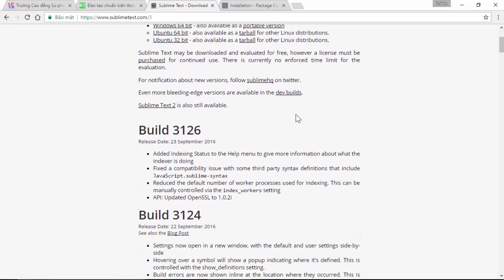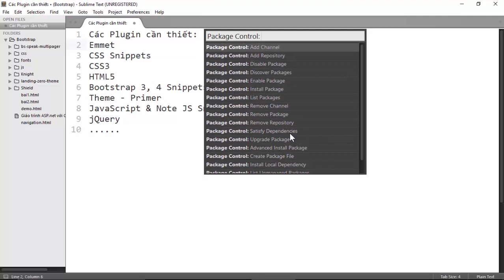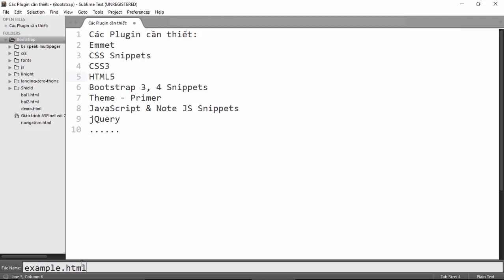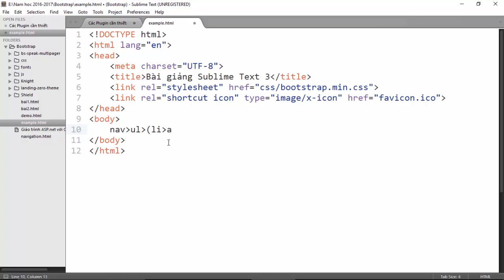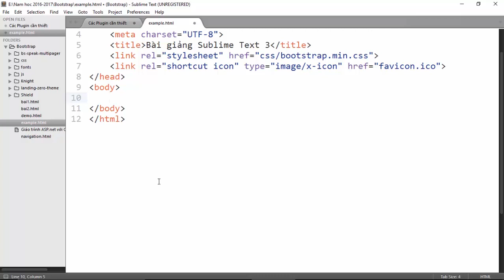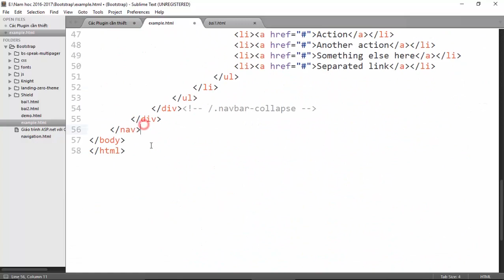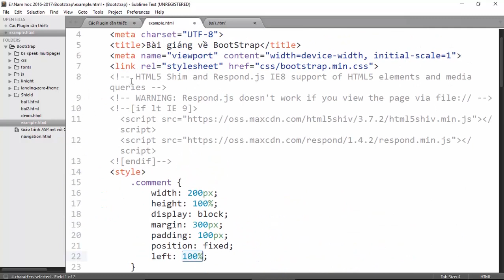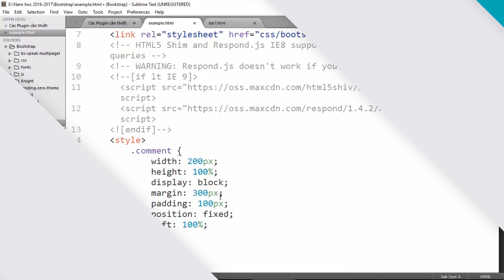Hướng dẫn cài đặt và sử dụng Sublime Text 3-Công cụ lập trình chuyên nghiệp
Nếu bạn là một lập trình viên website chuyên nghiệp thì không thể thiếu công cụ Sublime Text. Đây là công cụ lập trình nhanh, nhỏ gọn, đặc biệt hữu ích trong việc gõ nhanh, gõ tắt,... Bài giảng dưới đây sẽ hướng dẫn bạn cách cài đặt, sử dụng những Plugin cơ bản cũng như những lời khuyên hữu ích khi bạn thực hiện công việc thiết kế website hay lập trình web